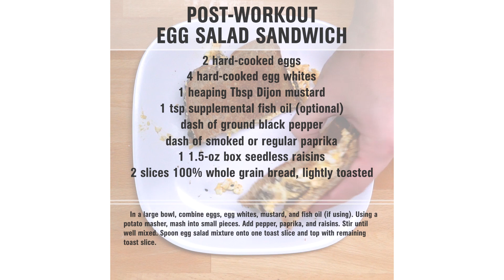Post-Workout Egg Salad Sandwich